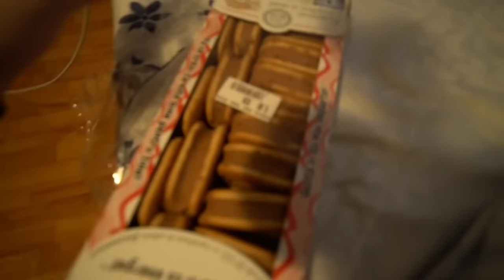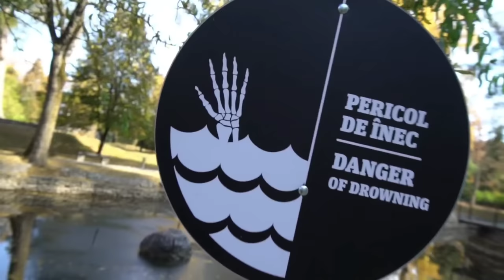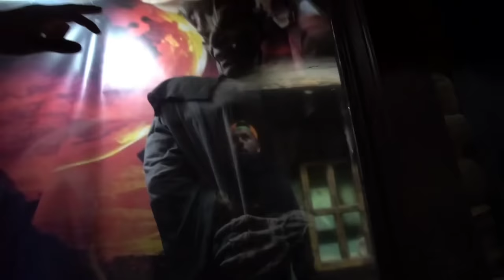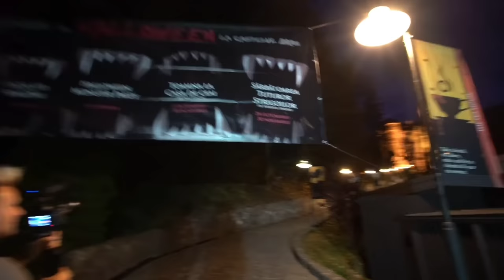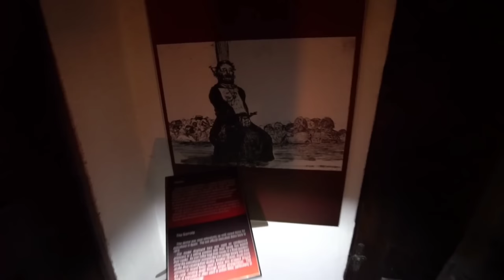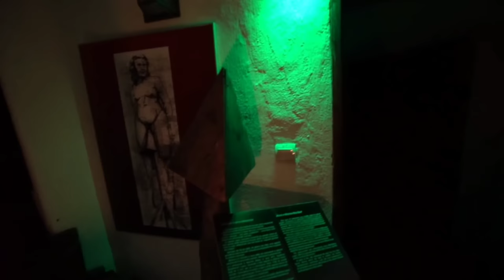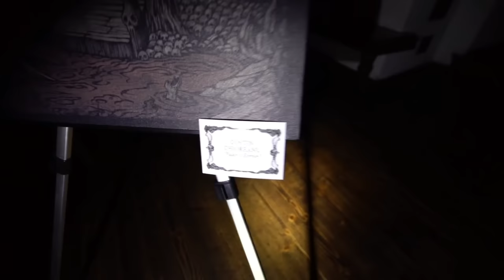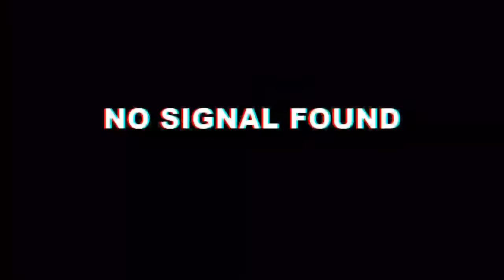OVERNIGHT in Draculas Castle Romania | TERRIFYING ENCOUNTER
Make sure to grab some of the best merch on YouTube only

🎬Lens main🎬

📸Photo lens📸

🔋Power bank🔋

🚤Underwater drone🚤

⚠️Photography smoke⚠️

Before I start I want to say a massive thank you to the channel members and patreons, Without you guys the channel would now be dead! YouTube doesn't promote adventure / urban exploring channels so we do not make much money on YouTube. If you want to help fund our trips and continue bringing 2 videos a week then here are the links